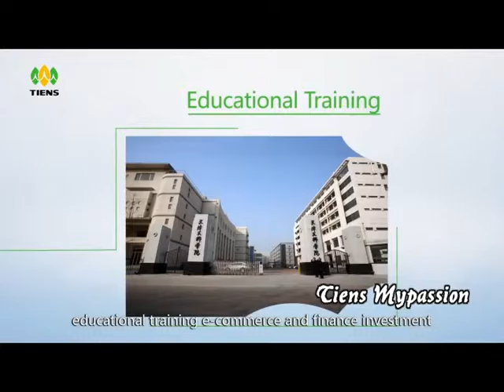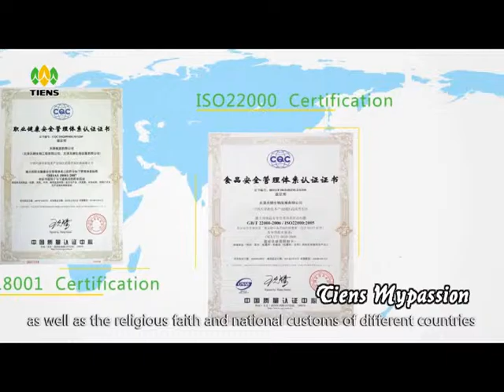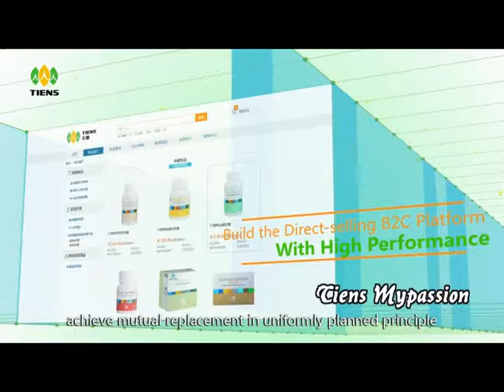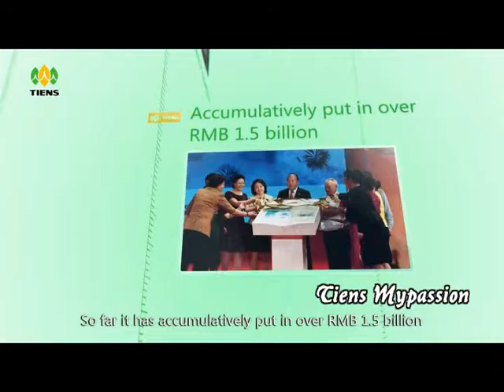The Path of Tiens Internatonal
What is Tiens:

Tiens Group Co. Ltd (hereby shortened as Tiens Group), founded in 1995 by Mr. Li Jinyuan in Tianjin China, began its march into the international market in 1997. Today Tiens Group has become a multinational conglomerate in fields like bio-tech, education, retail, tourism, finance, international trade and e-business, etc. And with its business reaching over 190 countries, Tiens Group has set up branches in 110 countries & regions and has established strategic alliances with top-rank enterprises from many countries.